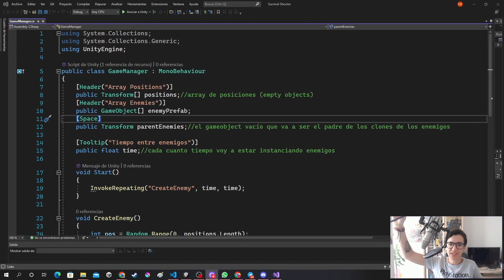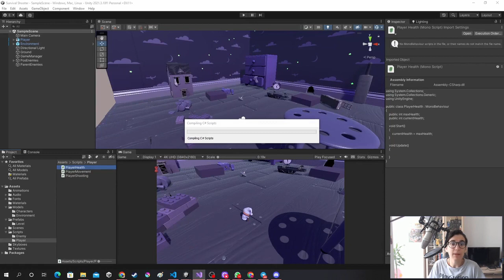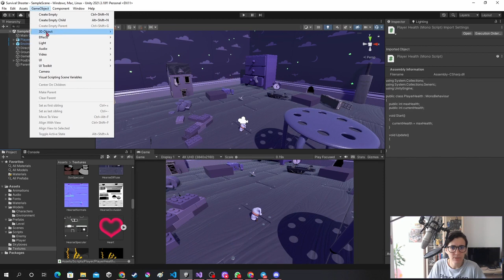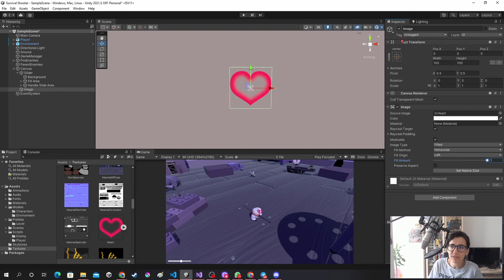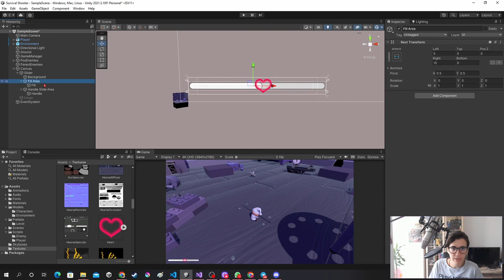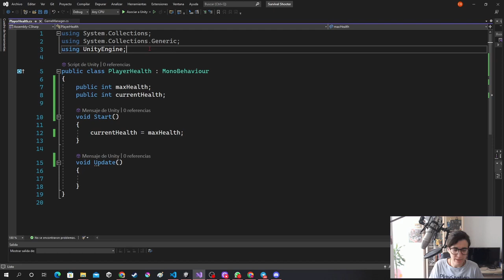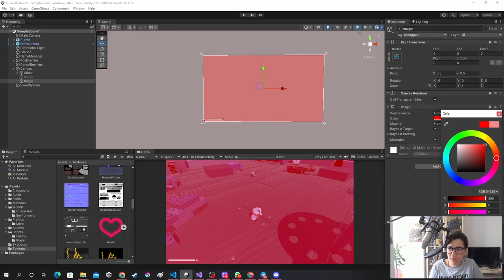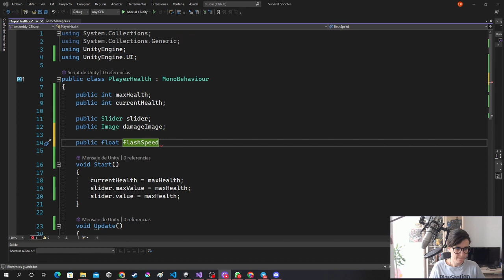57 Survival shooter salud player p1 - Curso Unity - OpenBootcamp